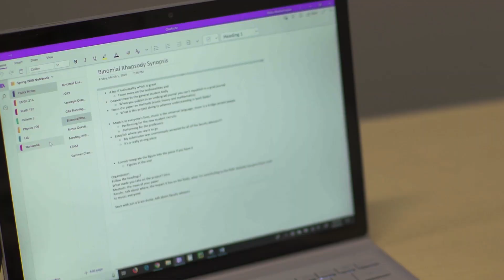Binomial Rhapsody: Ritika Bhattacharjee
Ritika Bhattacharjee talks about how Binomial Rhapsody helped her transition to college and combine her passions of music and engineering to create and inspire.